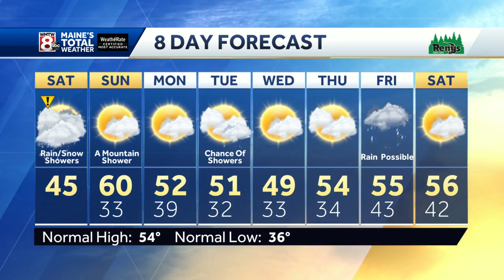A chilly day with rain and snow showers in southern Maine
How's the weather looking for your Saturday? Get the latest Maine's Total Weather forecast from Meteorologist Jacqueline Thomas.